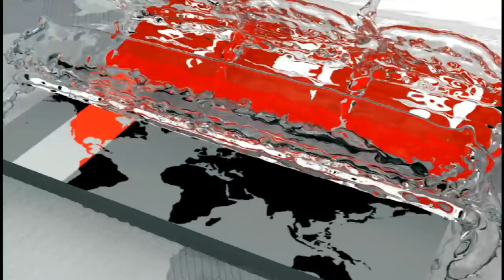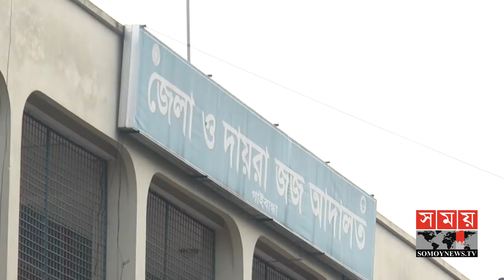নিজের রাজনৈতিক পথ খুলতে চেয়েছিলেন কাদের | MP Monjurul Islam Liton